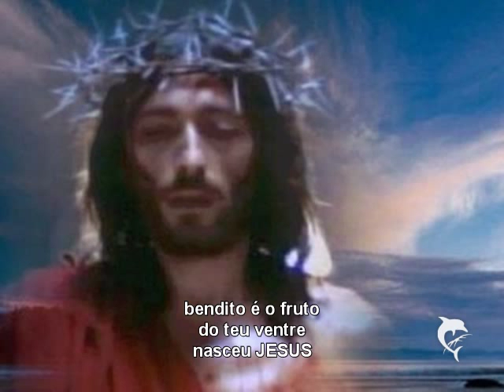ave maria mae de DEUS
td para nos...pessoa muitoo querida!!!